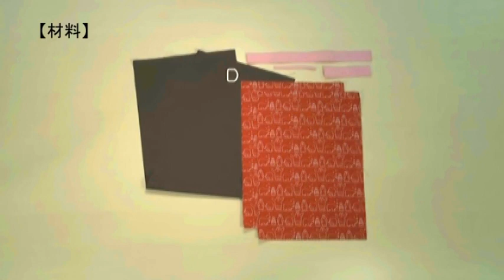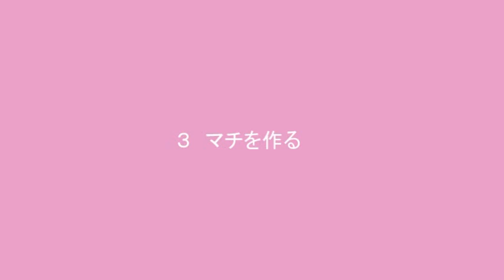クロバー【入園入学グッズ作り2014】2 上ばき袋(シューズケース)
お子様の靴のサイズに合わせて作ります。フックに掛けられるように紐（コード）を付けておくと便利です。

キャンペーン　入園入学グッズの作り方

入園入学グッズを手作りしませんか？
レッスンバッグ、上ばき袋（シューズケース）、体操着袋（ナップサック）、お弁当袋、コップ袋、給食袋、ランチョンマット、鍵盤ハーモニカのホース袋、ティッシュケース　9アイテムのレシピはこちら。

Lesson bag, upper bag, gym wear bag, lunch bag, cup bag, lunch bag, place mat, keyboard harmonica hose bag, tissue case 9 items recipe